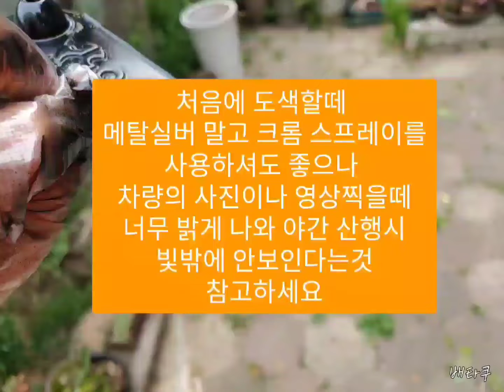차량 라이트 소켓 도색하기